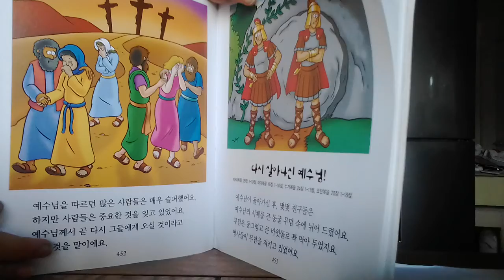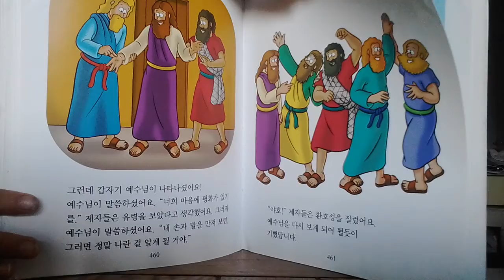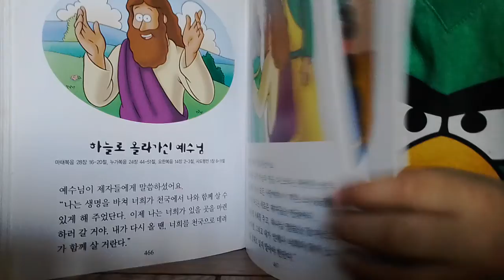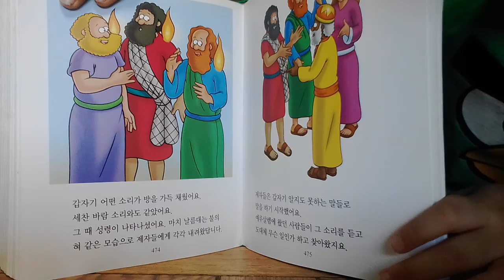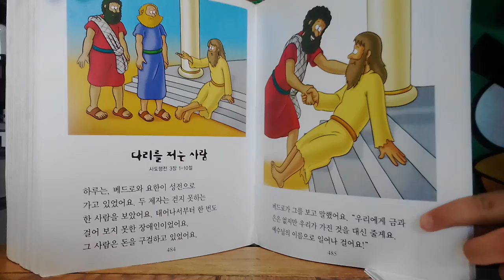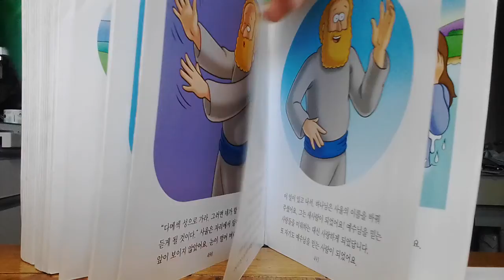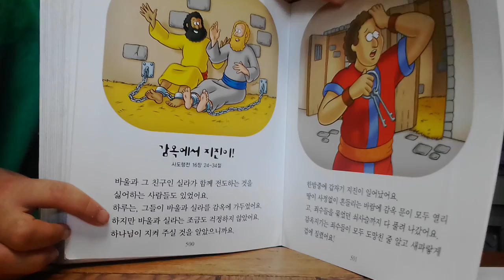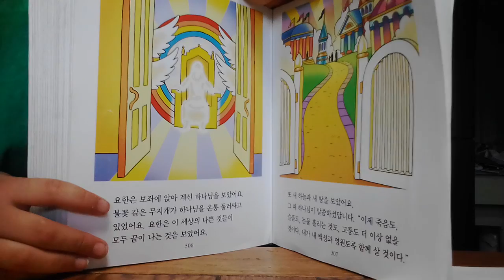‹Kids›Soo：어린이그림성경 읽어주기 – 20170417 163035